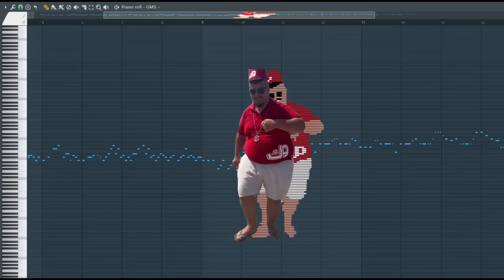What Skibidi bop yes yes Sound like - MIDI art